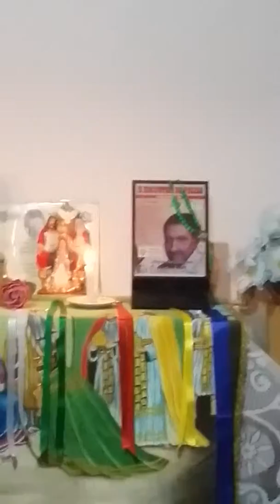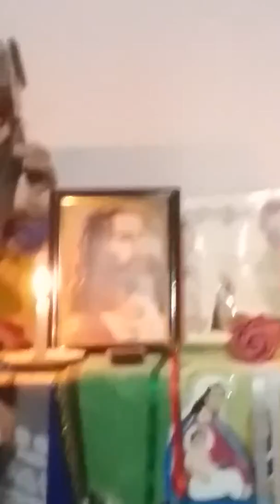Folia de Reis Chico Monteiro vazante MG